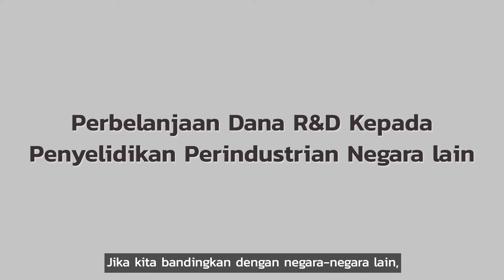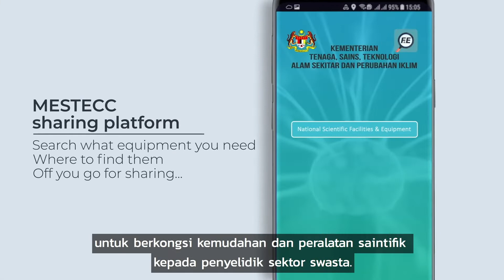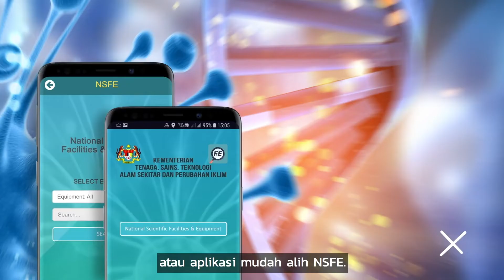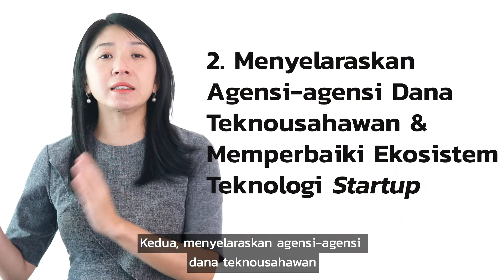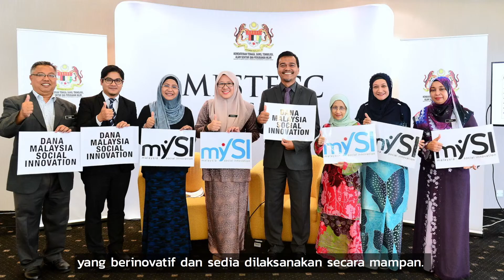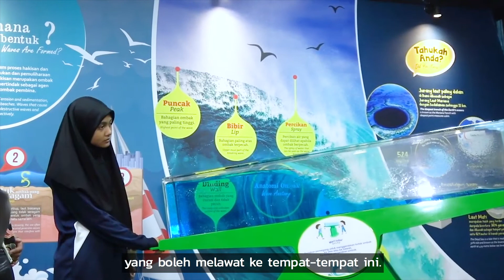INISIATIF MESTECC - SEKTOR STI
Melalui Inisiatif MESTECC 2019, kami turut memberi tumpuan kepada Sektor Sains, Teknologi & Inovasi. Kami kongsikan melalui video ini.

Kuasai . Laksana . Ungguli . | Own It . Do It . Ace It .

Sila tonton dan kongsi 🙂

Nota: Untuk mengetahui mengenai inisiatif sektor tenaga, anda boleh klik di sini